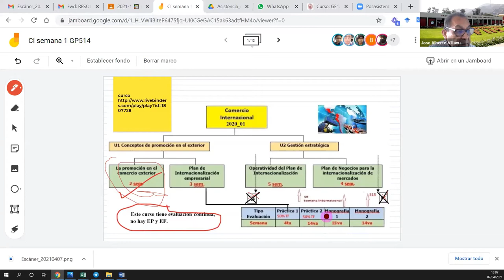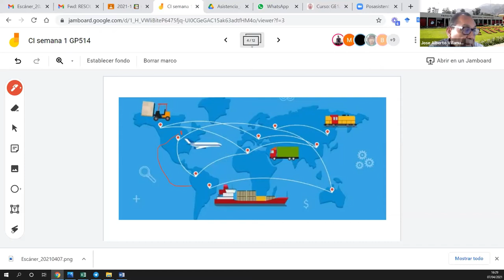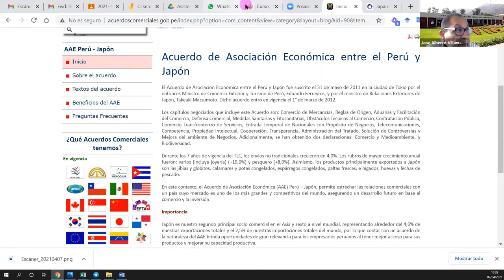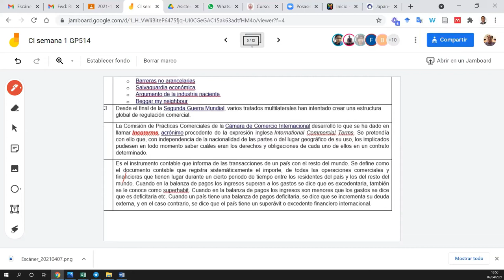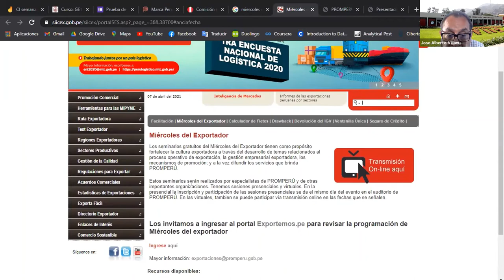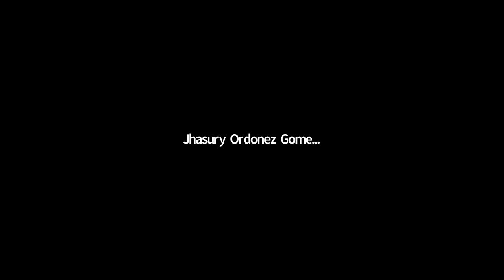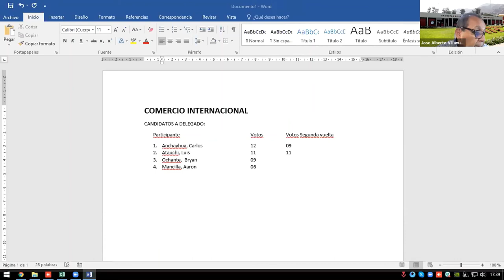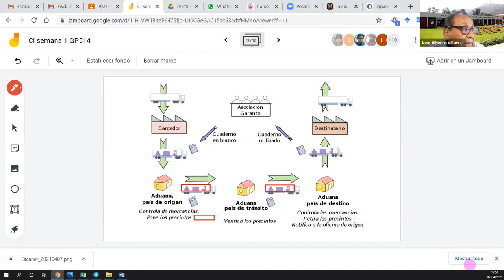SEMANA 1 [Sesión 2] - COMERCIO INTERNACIONAL